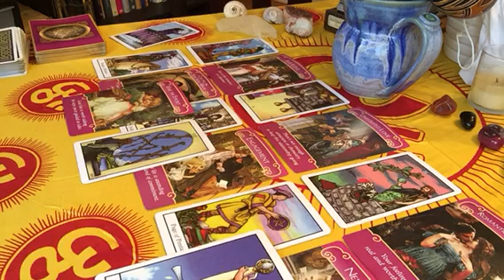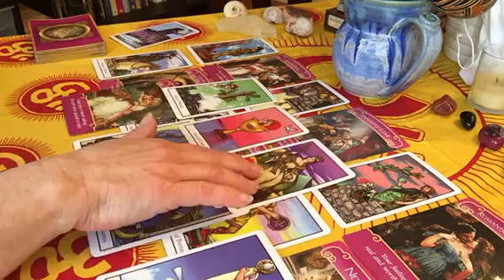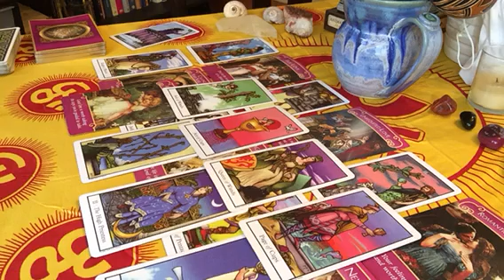Sagittarius Love Tarot Reading March 2016